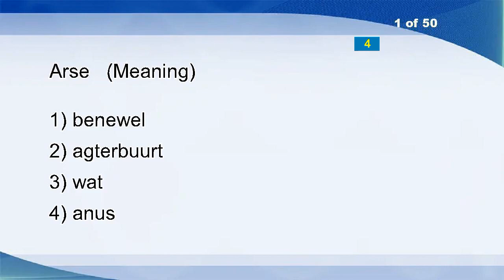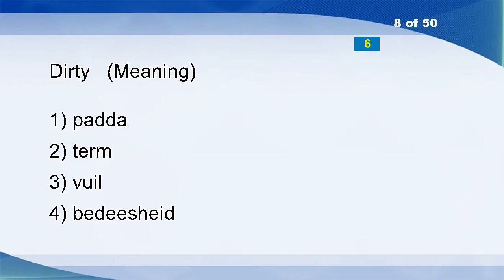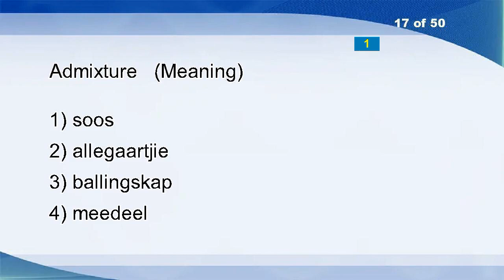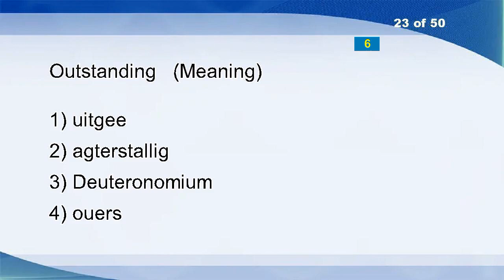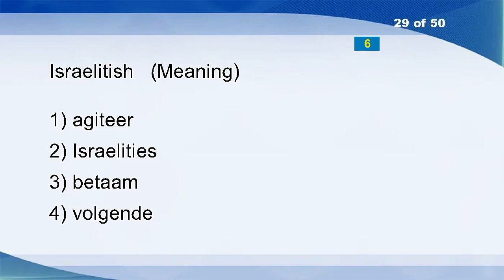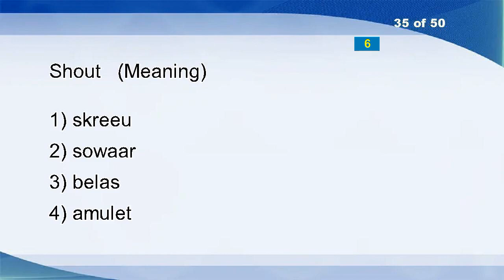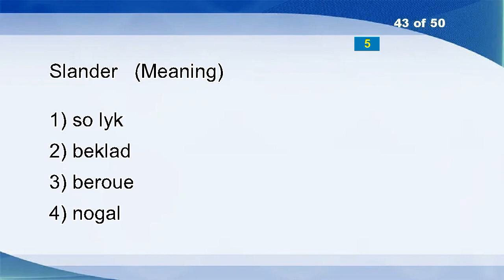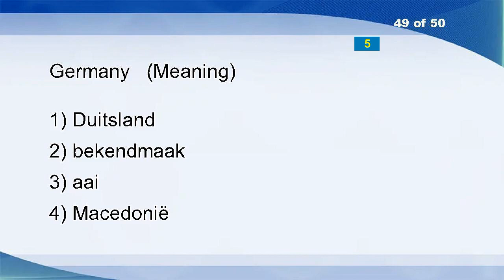English Afrikaans Vocabulary Word Power Test 96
Arse
Fair
Bedding
Be
Pack
Austrian
Education
Dirty
Glamour
Apostolate
Throw?back
Acknowledge
Set
Steering
Nearby
Group
Admixture
Covet
Only
Grow
September
Lift
Outstanding
Roast
Change
Arch?enemy
Chamber
Slice
Israelitish
Apartment
Preserve
Fracture
Ever
Lectern
Shout
Pink
Directions
Supper
Inform
Your
Charming
Scratch
Slander
Private
Overhead
Back
Really
Calm
Germany
Animal